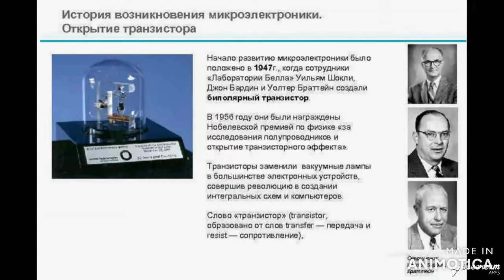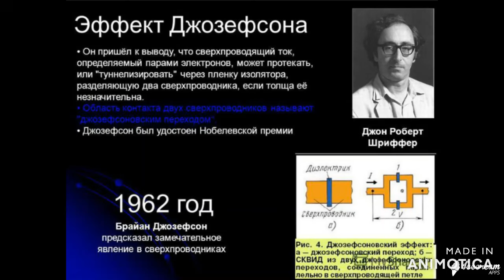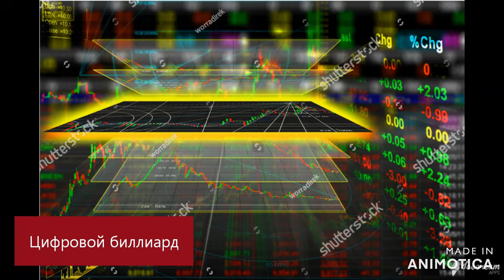Криоэлектроника. Форма Земли.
Сверхпроводимость в проектировании космических ракет. Криоэлектроника в определении  формы земли. С.В. Рахманинов - Концерт 2 для фортепиано с оркестром 2 часть.